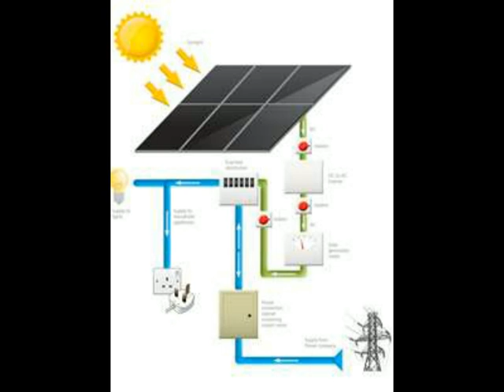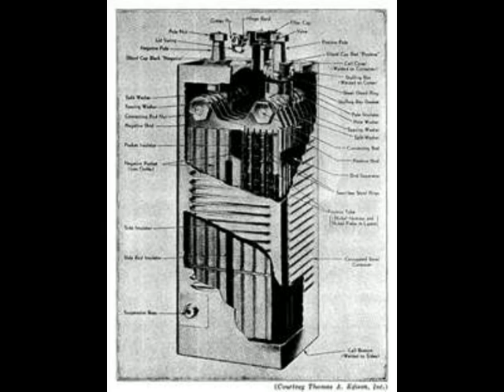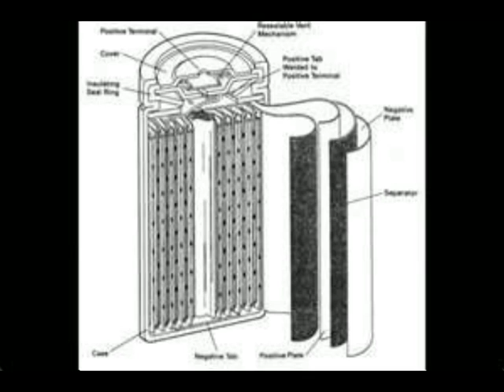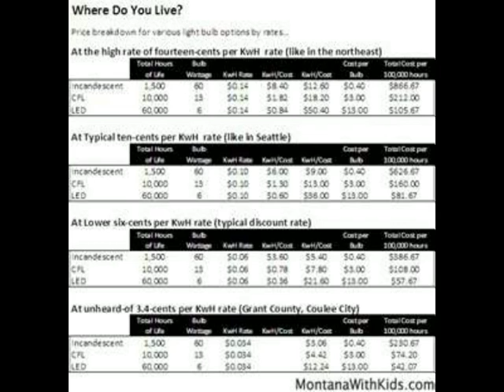The John Moore Show 9-27-2011 - Electricity Backup with Nickel-Iron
On the John Moore Show today, John talks with Steve Ellis and Hank Muntzer from Zapp Works about storing electrical energy in a reliable source such as a Nickel-Iron battery cell. Learn the advantages over using a standard lead-acid battery.